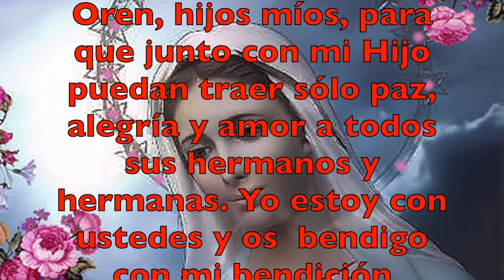Medjugorje, Mensaje del 18 de Marzo de 2023 de Nuestra Señora Reina de la Paz